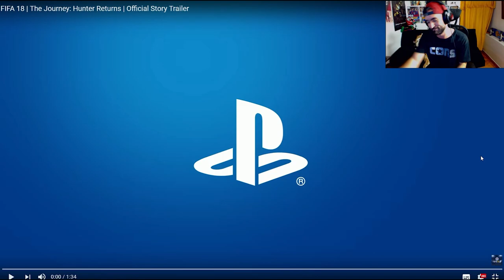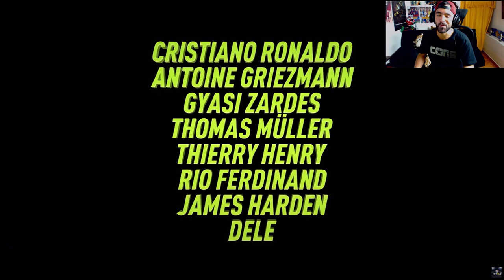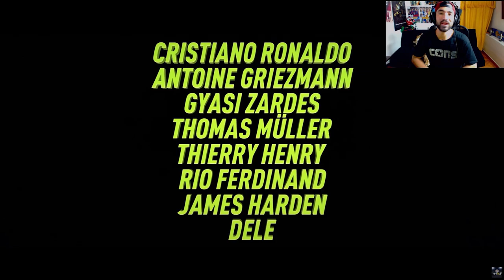EL REGRESO DE ALEX HUNTER - FIFA 18